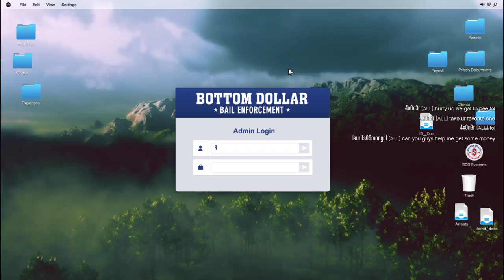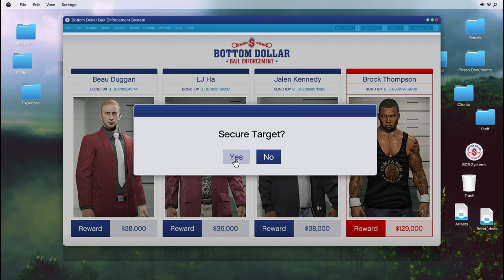Bottom Dollar Mission| Defeat | Bail Office Mission | Bail Enforcement | Grand Theft Auto V | Online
Certainly! Here's a catchy and engaging YouTube channel description for your gaming channel:

"Welcome to our **YouTube Gaming Channel**! 🎮 We're all about epic adventures, intense battles, and hilarious moments in games like **GTA V**, **Roblox**, **Truck Driver**, and **PlayStation 5** titles. Whether you're a seasoned gamer or just starting out, you'll find something here to fuel your gaming passion.

🔥 Looking for the **best gaming content**? You've come to the right place! We're committed to bringing you top-notch gameplay, entertaining commentary, and community engagement. Join our squad of **YouTube gamers** as we explore virtual worlds, conquer quests, and share our love for all things gaming.

🌟 And hey, if you're on the hunt for the **ultimate gaming channel name**, stick around! We've got some cool ideas brewing. From the classics to the quirky, we're here to inspire you. Maybe even channel a bit of that **Mr. Beast** energy! 😉

Feel free to tweak this description to match your channel's unique vibe. Good luck, and may your gaming adventures be legendary! 🎮✨